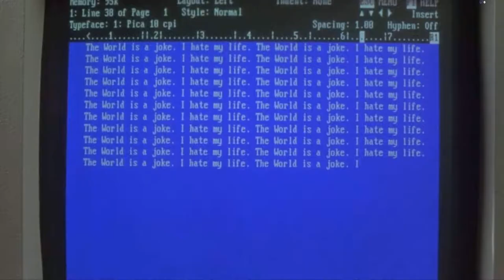National Lampoon's Senior Trip - Computer Lab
'Hey man, how do you get this thing to work'?